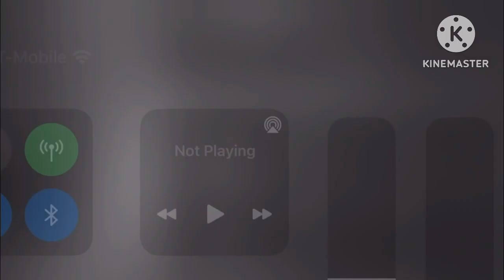Godzilla earth vs godzilla ultima